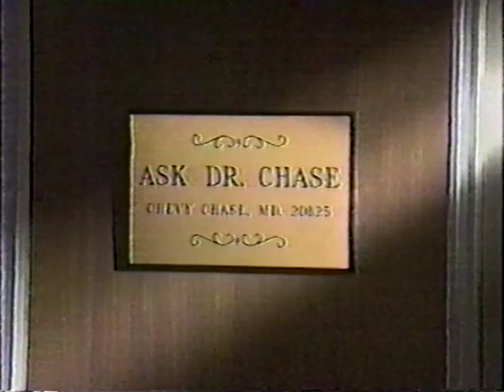The Chevy Chase Show Episode 5 - Tom Selleck